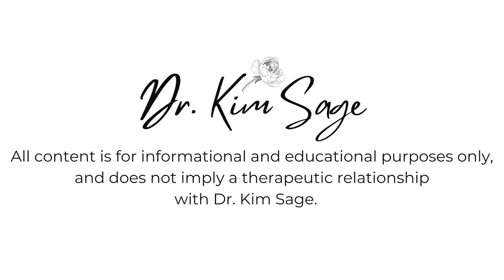HOW TO HEAL AVOIDANT ATTACHMENT: EXPECTING REJECTION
Do you expect to be rejected and so you've become addicted to alone time?  Are other people incredibly stressful for you?  If you have a more Avoidant Attachment style, you may have learned that deactivation is how you stayed close in childhood to your caregivers.  Now, it's a problem and everyone tells you that connection is key.

Here are 9 ways to work on healing Avoidant Attachment and ideas for dealing with your Avoidant Attachment style or parts of your Avoidant Attachment patterns.

1.  BORDERLINE AND NARCISSISTIC PARENTS:  HEALING AND DEALING WITH YOUR TRAUMA

2.  RE-MOTHERED:  TRANSFORM YOUR WOUNDED INNER CHILD INTO AN INTERNALIZED, LOVING "MOTHER"

3.  IDENTIFYING CHILDHOOD EMOTIONAL ABUSE AND NEGLECT (FREE COURSE)

CHECKLIST IS INCLUDED IN ALL 3 COURSES!!

xo

* Additionally, I am only able to work with California residents for weekly therapy once available.  If you are interested, please also add in a few brief details in your email including your reasons for seeking treatment, current diagnoses, concerns, etc.

to obtain info on fees, treatment, resources, etc!

VIDEOS/PHOTOS:  PEXELS.COM CREDITS